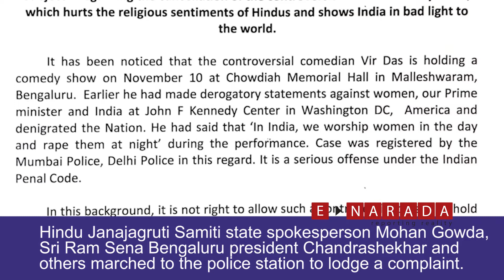Vir Das Comedy show | HJS and Sri Rama Sene files police complaint for cancellation of the event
Police complaint filed in Bengaluru against Vir Das Comedy show

The comedian Vir Das’ WANTED India Tour is in trouble. Alleging hurting the religious sentiments of Hindus and showing India in a bad light to the world, a police complaint was filed at Vyalikaval police station in Bengaluru on November 7.

Hindu Janajagruti Samiti state spokesperson Mohan Gowda, Sri Ram Sena Bengaluru president Chandrashekhar and others marched to the police station to lodge a complaint.

“It has been noticed that the controversial comedian Vir Das is holding a comedy show on November 10 at Chowdiah Memorial Hall in Malleshwaram, Bengaluru. Earlier he had made derogatory statements against women, our Prime minister, and India at John F Kennedy Center in Washington DC, America, and denigrated the Nation. He had said that 'In India, we worship women in the day and rape them at night’ during the performance. The case was registered by the Mumbai Police in this regard. It is a serious offense under the Indian Penal Code. In this background, it is not right to allow such a controversial person to hold such a program in a communally sensitive area like Bangalore. When Karnataka is already facing many law and order problems due to communal incidents, such events could vitiate the law and order and should not be allowed. We demand that this program should be canceled immediately, “ said Mohan Gowda after lodging the police complaint.
The police have promised to look into the matter and take up the issue on a priority basis to cancel the show, said Mohan  Gowda.

The protestors further added that every citizen has freedom of speech and expression but it should not be misused. They urged Government to enact a special law to punish controversial comedians like Vir Das.